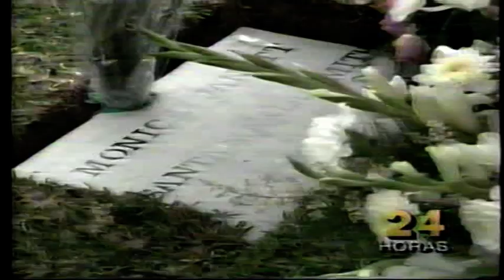Nubeluz - El último adios a Mónica Santa María (1994 )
El último adios a Mónica Santa María - 1994